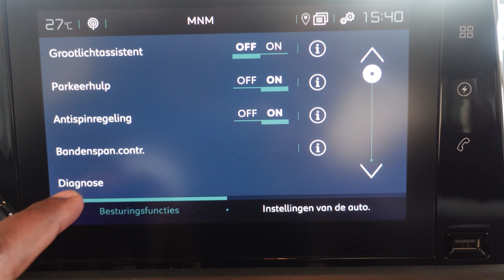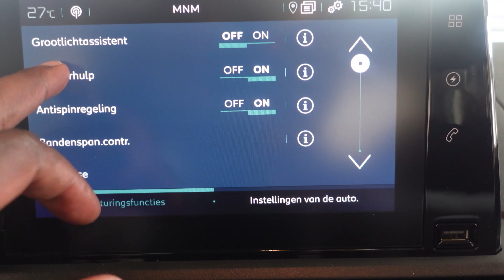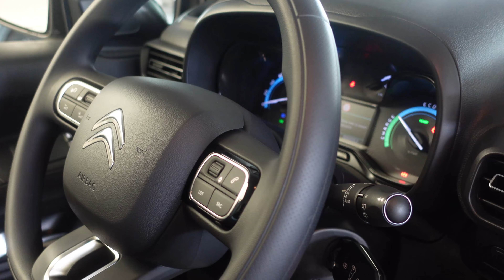2022 Citroen E Berlingo Walkaround IN 4K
𝙷𝚒𝚝 𝚝𝚑𝚎 𝚗𝚘𝚝𝚒𝚏𝚒𝚌𝚊𝚝𝚒𝚘𝚗𝚜 𝚝𝚘 𝚐𝚎𝚝 𝚗𝚘𝚝𝚒𝚏𝚒𝚎𝚍 𝚠𝚑𝚎𝚗 𝙸 𝚞𝚙𝚕𝚘𝚊𝚍.

Citroen Berlingo III MPV ë-Berlingo 50kWh 136 Specs

The question of how you make an MPV cool might just have been answered by the Citroën e-Berlingo – make it electric.

In years to come there will no doubt be many other multi-purpose 'volts-wagon' electric cars, but the Citroën e-Berlingo is one of a select few at the moment. There's also the nearly identical Peugeot e-Rifter and Vauxhall Combo-e Life, along with the Nissan e-NV200 Combi.

All four are effectively electric vans with extra seats and windows so they're more suited to family life than work duties.

Now, you might think the only reason you’ll buy an e-Berlingo over an e-Rifter or Combo-e Life is that a Citroën dealership is closer to you than any other brand's. However, there are a number of differences between the three – and we'll explain them in this review.

In non-electric form, we’ve traditionally preferred the Citroën Berlingo out of the three choices (in petrol or diesel form) because it offers the best value for money. If you go by base price, the e-Berlingo is indeed the least expensive of these electric cars to buy.

This current (not a pun, but it can be...) version has just as many safety features as the regular Berlingo as standard. It can also be had in two body styles: a shorter one (called 'M') with five seats and a longer one ('XL') with seating for seven passengers.
What Car? Buying a car frequently asked questions
What Car? has a buying service

Yes, you’ve read that correctly: you can have an all-electric seven-seater without having to fork out for a pricey Tesla Model X. The Berlingo’s simple sliding rear doors work perfectly well in tight car parks (arguably better than the Model X's overly complicated gullwing doors, in fact).

Read on to find out whether the electric conversion has made the Citroën e-Berlingo even easier to live with than the original Berlingo, and how it compares with other electric van-based MPVs you might be considering. We'll cover all aspects of the car, from its performance and range to the quality of the interior and the running costs.

Remember, when you do decide to buy a new vehicle of any make and model, we can help you cut the cost by thousands if you search for the best price using our free What Car? New Car Buying service. It has a good selection of Citroën Berlingo deals.

0:02 / 3:39

✅ About using the music:

Tube channel

2022 Citroen E Berlingo, 2022 citroen e-berlingo, citroen e berlingo xl 2022, citroen e berlingo van 2022, citroen e berlingo 2022, citroen berlingo 2020 dimensions, citroen berlingo 2020 price, citroen berlingo van 2020 price, citroen e berlingo 2022, citroen e berlingo 2021, citroen e-berlingo